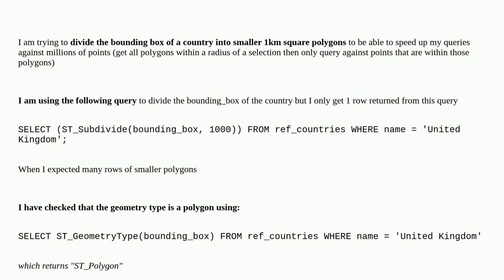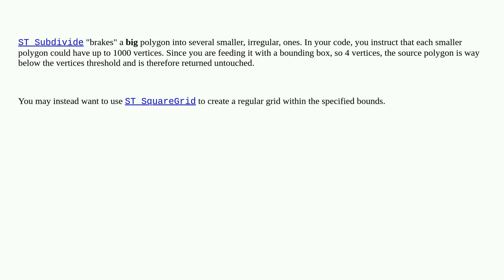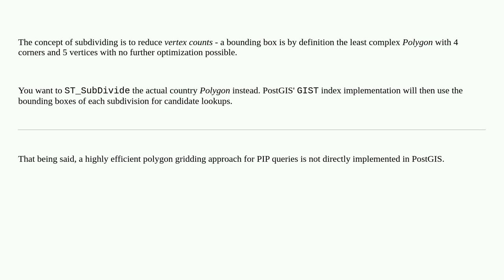ST_Subdivide only returning a single polygon when given a valid polygon as input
A special thanks goes out to the community

  postgis postgresql